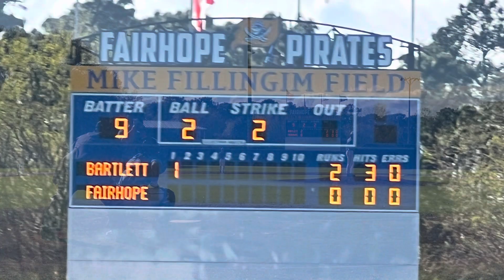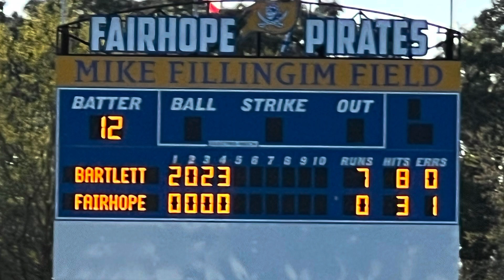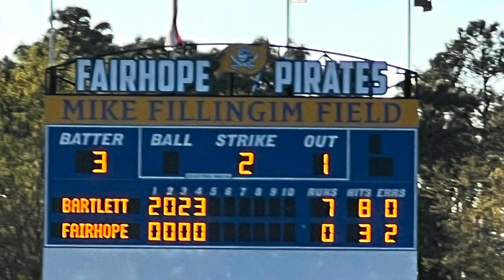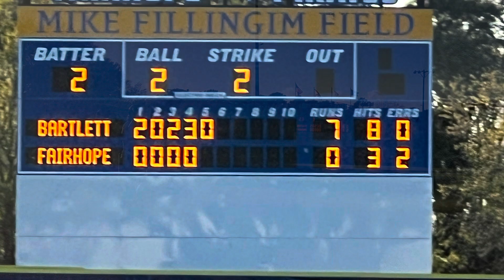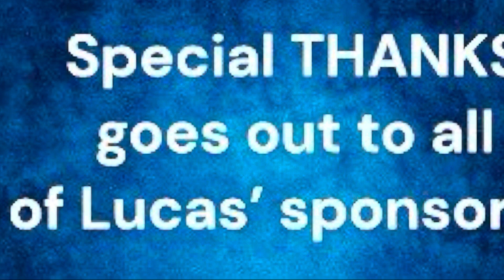Bartlett High School Panthers vs. Fairhope Pirates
Bartlett high school baseball. Fairhope baseball. Mobile Alabama baseball. Tennessee baseball